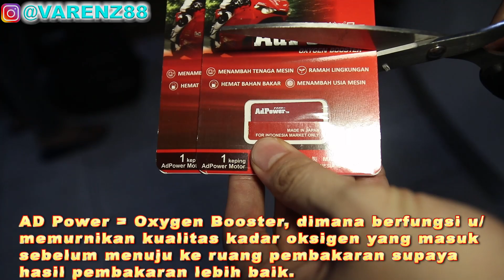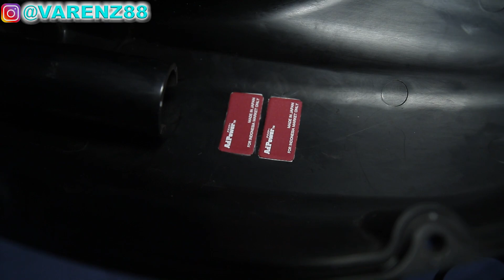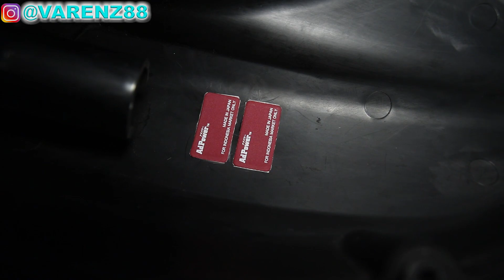Tips Bersihkan Filter Ferrox / TDR / Nemo / Merk After Market sejenis ||| Andrea Varenz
~ Topik pada video ini adalah Tips Bersihkan Filter Ferrox / TDR / Nemo / Merk After Market sejenis pada sepeda motor.

Silakan klik LINK dibawah ini untuk Official Whatsapp + WA Group, alamat toko fisik (offline store), online shop dan medsos.

● Gear =
Mic : Rode Mic (Video Micro, Rycote Mic Pro, Wireless GO, Lavalier Plus)
Apps : Adobe Premiere Pro, Adobe After Effects, Adobe Photoshop